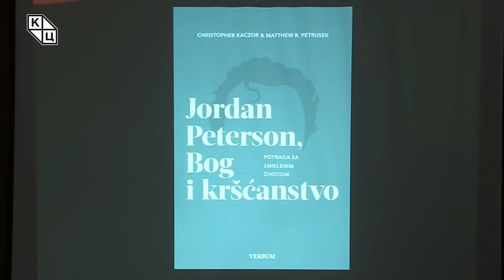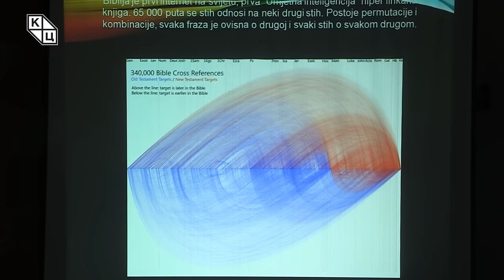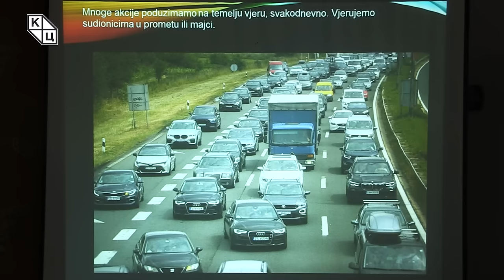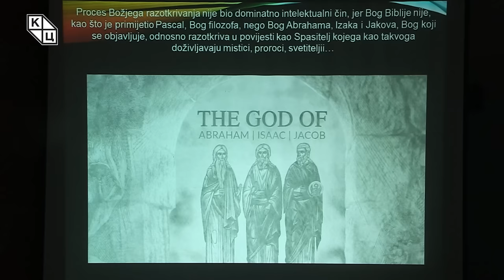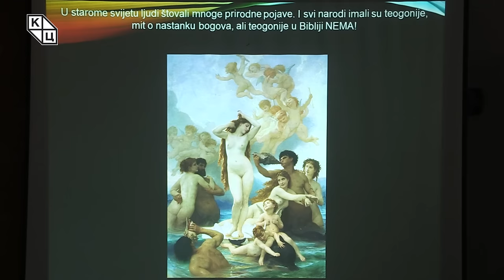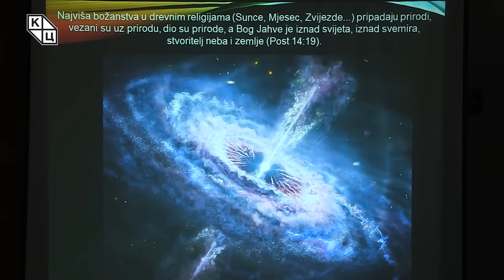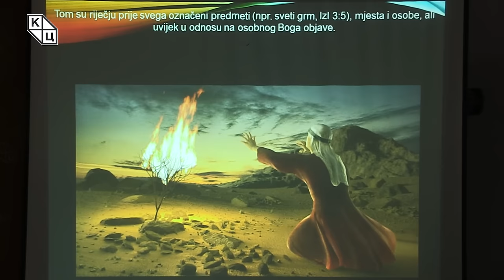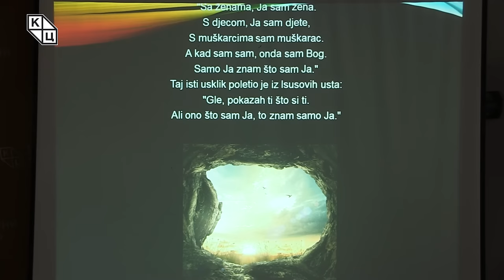Goran Šarić - „Ideja Boga u Svetom pismuˮ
Predavanje katoličkog teologa Gorana Šarića na temu „Ideja Boga u Svetom pismuˮ

Na početku prvog predavanja u 2024. godini katolički teolog Goran Šarić ističe složenost i ozbiljnost teme o kojoj ćemo danas govoriti. „Bez obzira koliko ste obrazovani, niste dovoljno obrazovani da raspravljate o Bibliji“ – reči su jednog od vodećih psihologa i intelektualaca Jordan Petersona. „Vera je stanje svesti, ona je viša od znanja. Vera nije suprotna razumu, ona ga nadilazi“ – ističe Šarić i naglašava da Bibliji treba prilaziti s poštovanjem svaki put kada je uzimamo u ruke.

Biblija je izdržljivija od kamena, nadživela je mnoge gradove, vekovna carstva i veličanstvene civilizacije. Svako carstvo koje se držalo biblijskih načela doživelo je prosperitet u svakom smislu a one imperije koje su je odbijale Bibliju ili se borili protiv njenog autora, svedočili su sopstvenoj propasti.